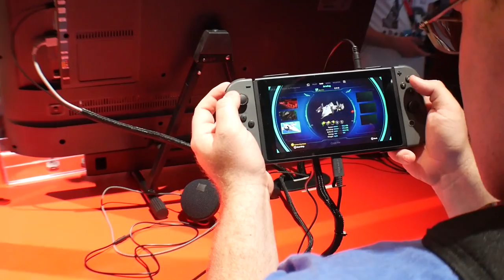Here's 24 Minutes of Starlink: Battle for Atlas on Switch in Handheld Mode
Both Eric and Nate got a shot at the Starlink: Battle for Atlas game coming to Switch in handheld mode. Two playthroughs for a total of 24 minutes. We do technically use the Starfox arwing late in the second playthrough - we'll be playing it again later on the TV using the actual toys to life aspect to show off how that works soon.